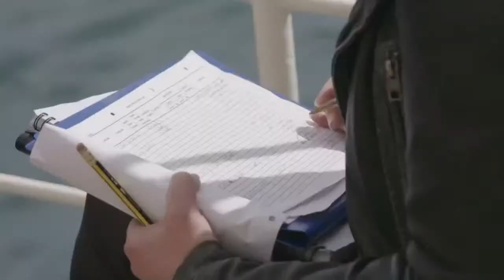Darwin200 With Sarah Darwin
Third live event from the pilot expedition sailing around the United Kingdom:

The Pelican London is now docked in Canary Wharf, downtown London, after completing a circumnavigation of the United Kingdom and exploring the health of the ocean waters and some of the remote islands. Join us as we connect with expedition Stewart McPherson, live from the tall ship, and Sarah Darwin, Charles Darwins great great granddaughter, for a live lesson. Sarah is an award winning botanist who followed in her great great grandfather's footsteps, visiting the Galapagos and creating a series of botanical drawings of the plant species.

We'll catch up with Stew on the completed voyage, part of a larger expedition setting sail in 2021 to follow the most important expedition for natural history ever, Darwin's voyage on the HMS Beagle. In preparation for the 2021 Darwin200 global voyage, explorer and biologist Stewart McPherson and a crew of young scientists and videographers chartered the tall ship Pelican of London to circumnavigate the UK with specialist environmental scientists onboard to mentor the group of young scientists. These scientists will conducted a programme of observations, experiments, discussions, and problem-solving sessions related to the health of the UK’s surrounding waters.